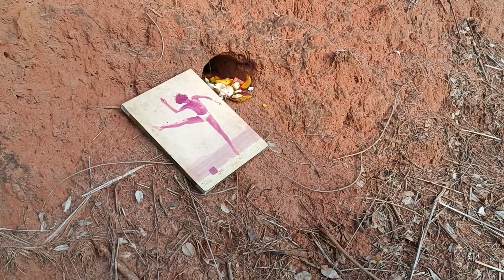Tatu Sai Do Buraco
tatu em extinção,
Tatú um Brasileiro em Extinção,
Espécie muito importante para o meio ambiente, para o homem,UM ENGENHEIRO DA FLORESTA, UM CONSTRUTOR FLORESTAL,

REÚNA A FAMÍLIA E ASSISTA OS VÍDEOS TORREI,
PROGRAMAÇÃO LIVRE, INSTRUTIVA E ALEGRE,
DO MATERNAL À MELHOIDADE,
PROGRAMAÇÃO LIVRE, INSTRMUTIVA E ALEGRE,

ARTE DO CANAL
joão mil produções
joão mil eventos
joão mil culturais
joão mil pipas